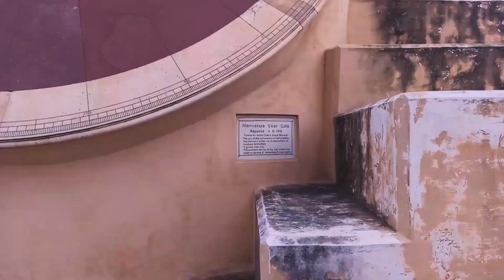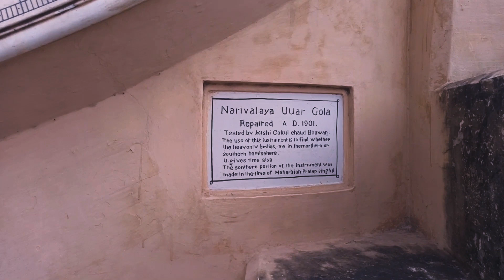MY FIRST SOLO TRIP TO JAIPUR | VLOG 18 | GOSTOPS HOSTEL | CHEAP PLACE TO STAY IN JAIPUR | PART 1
Hi, this is Sayantani here! Welcome to the lens of my life.
This time, let me share with you all the joys and excitement of a solo traveller in the city of Jaipur.
The video also gives full details about Gostops Hostel, Jaipur- tariff, location, amenities, and more!
Visit with me the main tourist attractions of the pink city!
Part 2 dropping next week!